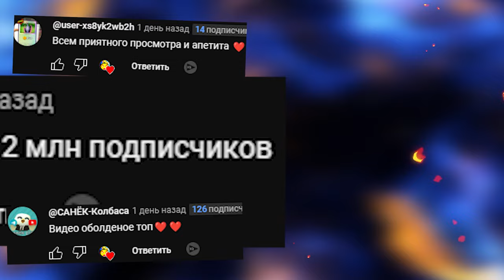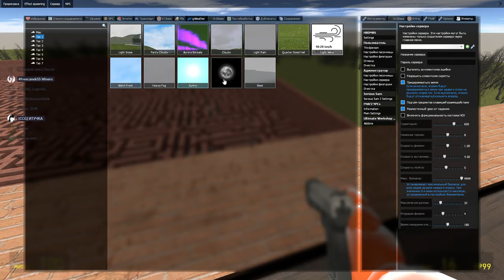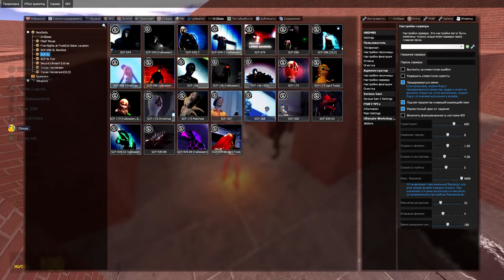SCP СКРОМНИК В ЛАБИРИНТЕ ГОНЯЕТСЯ ЗА НАМИ ► Garry's Mod